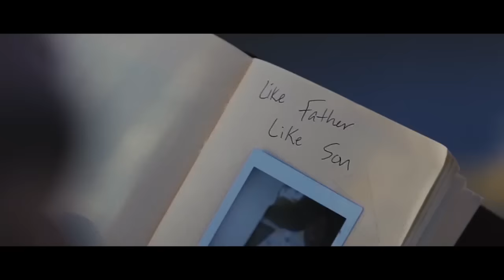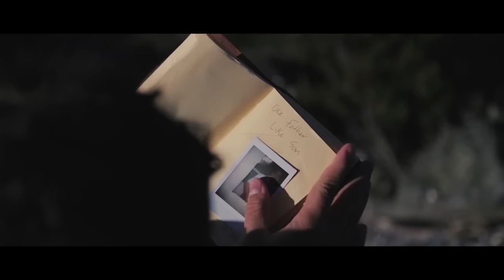Born for Greatness - Opener July 2015 - Hillsong College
This is a creative presentation created by a team of college students and staff to kick off the new semester!

You Are Born For Greatness !

Questions about college?

Facebook: Hillsong International Leadership College